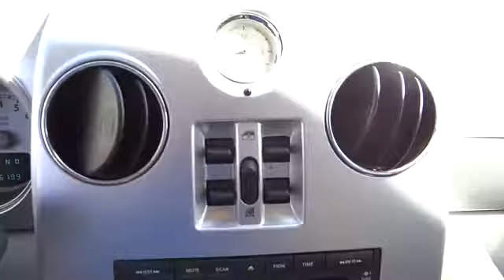2008 Chrysler PT Cruiser used, Ontario, Corona, Riverside, Chino, Upland, Fontana, CA 2064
2008 Chrysler PT Cruiser  - Stock#: 2064770 - VIN#: 3A8FY58B18T145920

Crown Toyota
1201 Kettering Drive

Call and ask for details! Switch to John Elway's Crown Toyota! Confused about which vehicle to buy? Well look no further than this wonderful 2008 Chrysler PT Cruiser. New Car Test Drive said it ...appeals to people of all ages and lifestyles with its whimsical, retro design. Its affordability increases its appeal. It's also practical, with a roomy, versatile interior... It scored the top rating in the IIHS frontal offset test. Don't be surprised when you take this fantastic Chrysler PT Cruiser down the road and find yourself enamored with its handling and falling in love with REAL driving all over again. John Elway wants to be ''YOUR'' Toyota dealer.